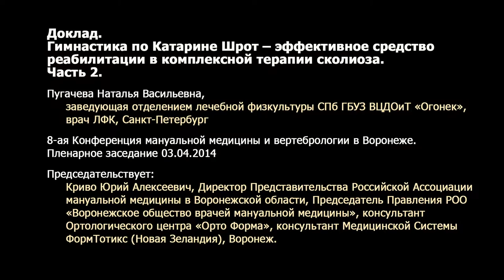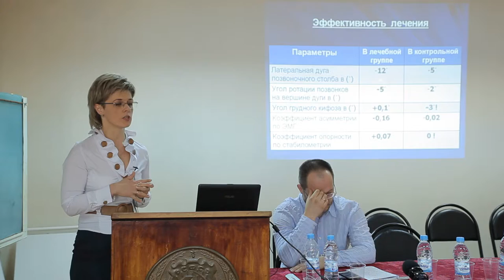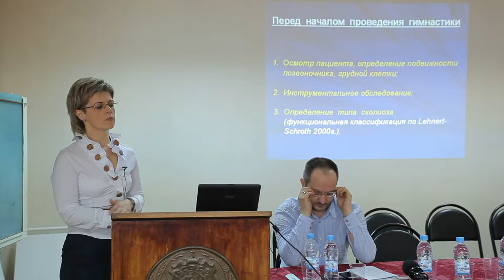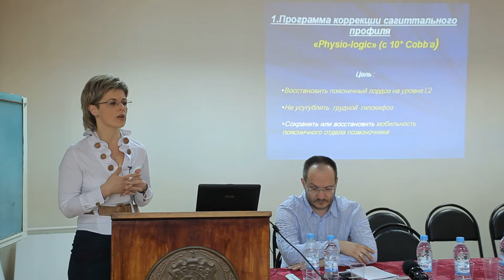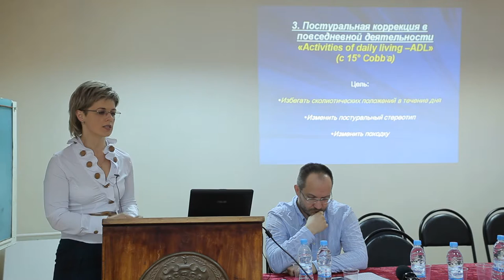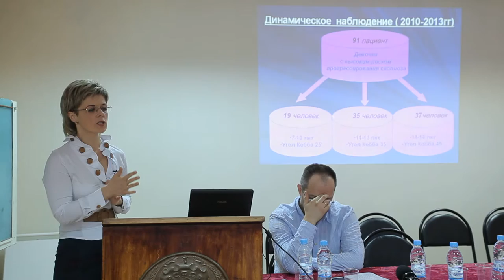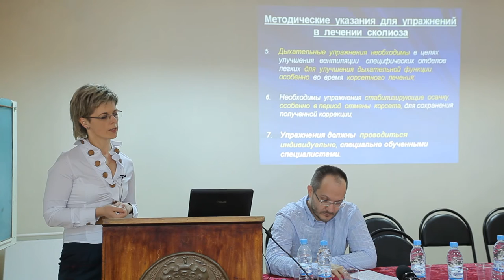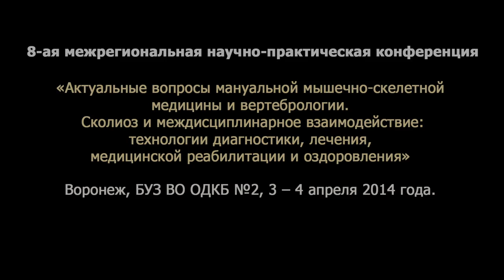8п12ч2 Пугачева Гимнастика по Катарине Шрот (Шрёт) при сколиозе 2ч